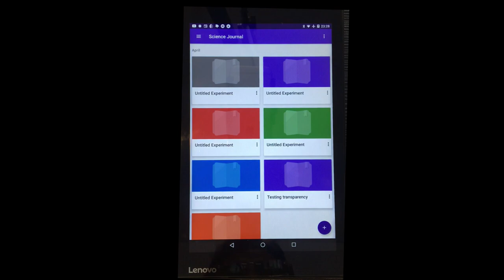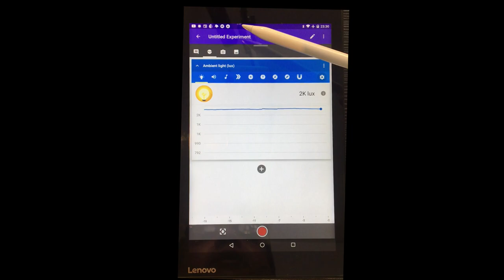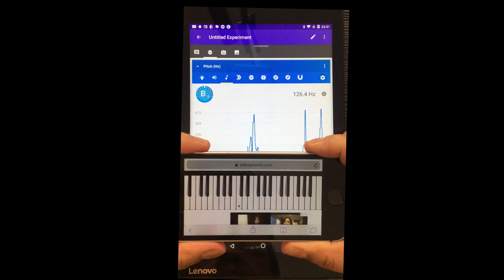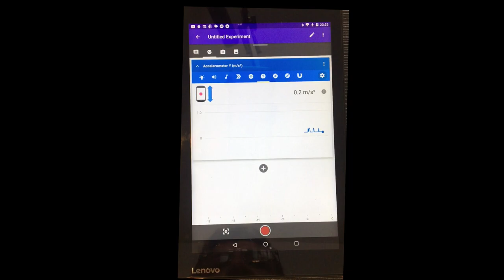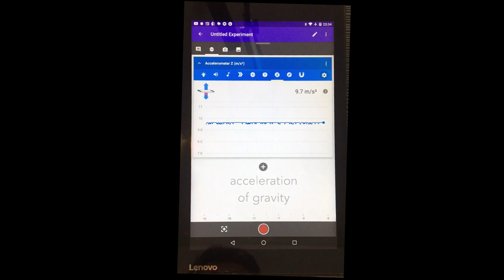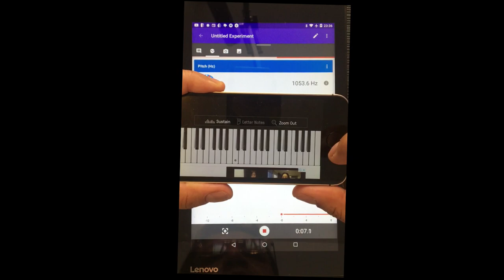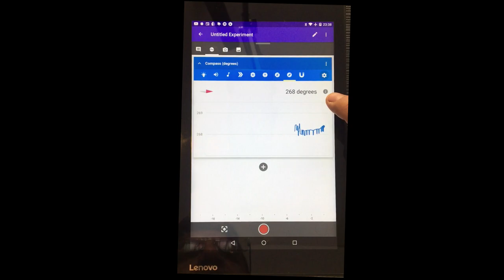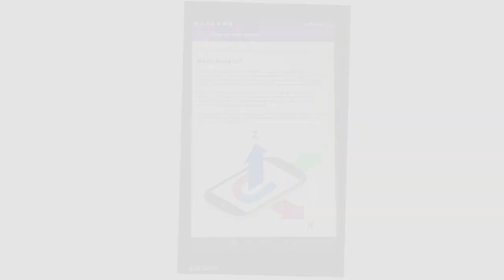Google Science Journal App - Explained in Hindi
इस वीडियो में हम Google Science Journal app कैसे इस्तेमाल करते हैं ये समझेंगे। यह app आपके स्मार्टफोन या टेबलेट में जो भी सेंसर लगे हैं उनकी real-time reading आपको दिखाती है - numeric value और graph. मोबाइल फ़ोन में लगे सेंसर्स का इस्तेमाल करते हुए आप कई मजेदार experiments कर सकते हैं जैसे noise pollution नापना, अपनी आवाज की pitch नापना, light की intensity नापना इत्यादि.